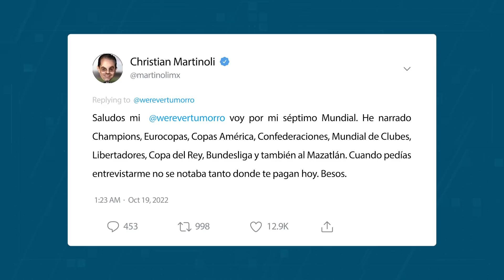Werevertumorro lanza dardo a Martinoli tras las criticas que le hizo a Guillermo Ochoa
Por medio de Twitter, Gabriel Montiel hizo una analogía de que, si los jugadores mexicanos que no salen a Europa son mediocres, "¿no podría aplicar ese mismo comentario para el analista o comentarista que en lugar de estar trabajando en otro país decidieron quedarse sólo en México narrando al Mazatlán?